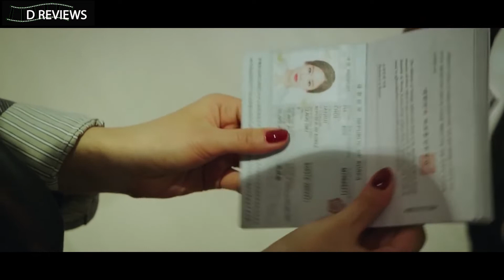[Review Phim] Cuộc Chiến Đẫm Máu Với 4 "Trùm" Vừa Ngầu Vừa Điên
Biệt Đội Bất Hảo kể về Đội Điều Tra Đặc Biệt bao gồm Đội trưởng Oh Gu-tak (KIM Sang-joong), thành viên gạo cội - tay đấm Park Woong-chul (Ma Dong-seok), hai thành viên được chiêu mộ thêm là thiên tài lừa đảo Kwak No-soon (KIM A-joong), và tay cảnh sát lì lợm đang lĩnh án Ko Yoo-sung (JANG Ki-yong). Được giao nhiệm vụ bắt lại những tên tội phạm trốn thoát trên đường chuyển tù, nhưng dần dần cả đội nhận ra nhiều âm mưu khủng khiếp còn ẩn giấu. Và Biệt Đội Bất Hảo quyết định ra tay lùng bắt tay trùm xấu xa đứng sau mọi chuyện...